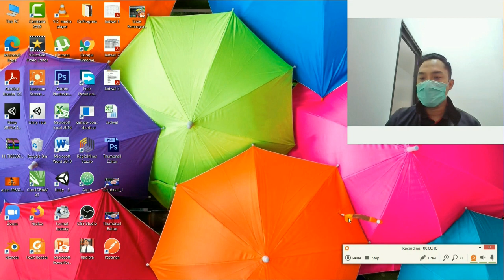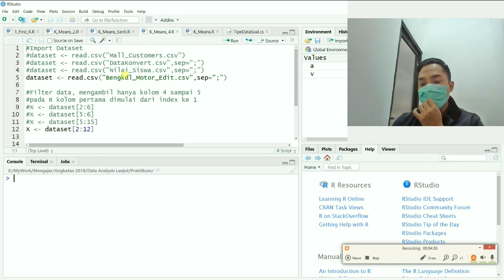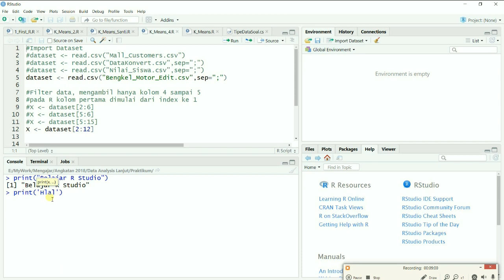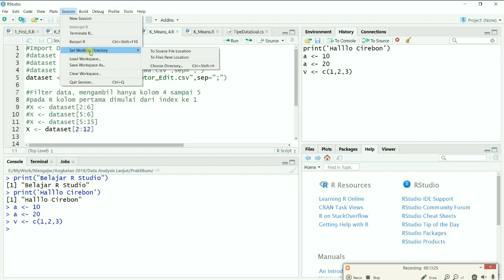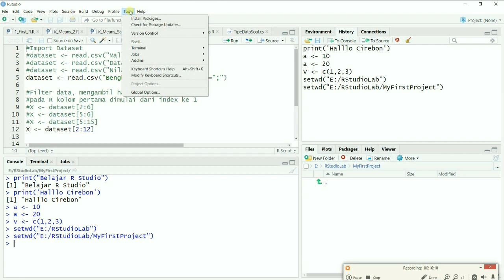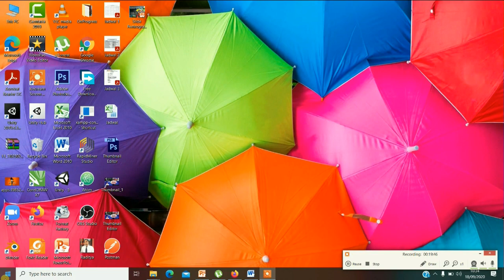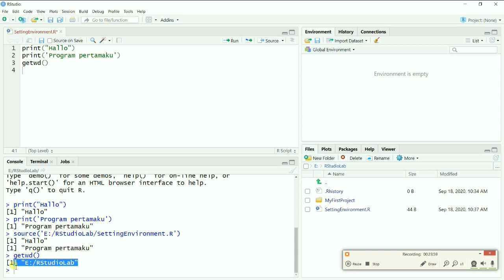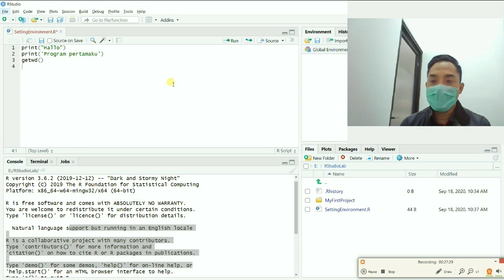Video RStudio Environment Setup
Mempelajari cara pengaturan environent R Studio